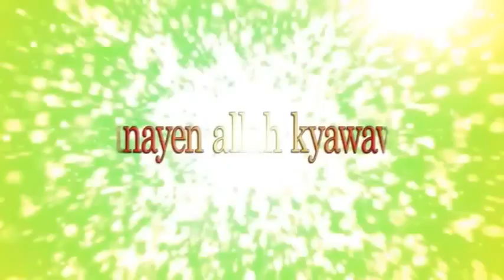mai yawan baiwawwaki(kyautuka)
"DARUSSAN VIDIYO A HALSHAN HAUSA MASU TAKEN: SUNAYAN ALLAH KIAWAWA, ACIKIN WANGA VIDIYO SUNA( mai yawan baiwawwaki(kyautuka)  ) TAREDA BAYANIN MA ANONINSA,
AN SAYYASUNE TA HAYYAR RUBUTU A VIDIYO."